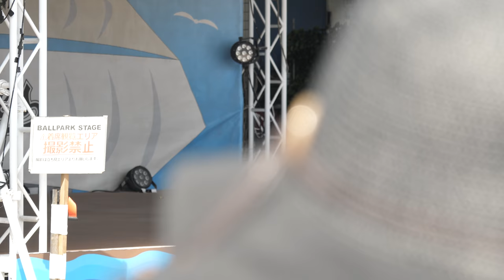「羽ばたけ楽天イーグルス」2018東北ゴールデンエンジェルス